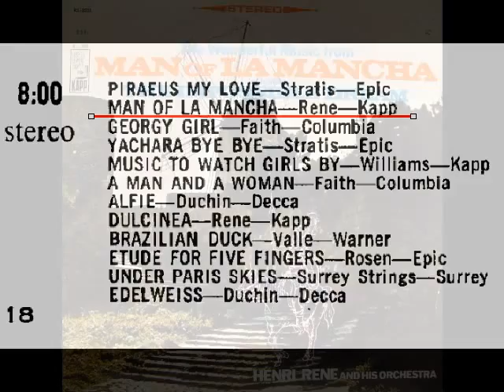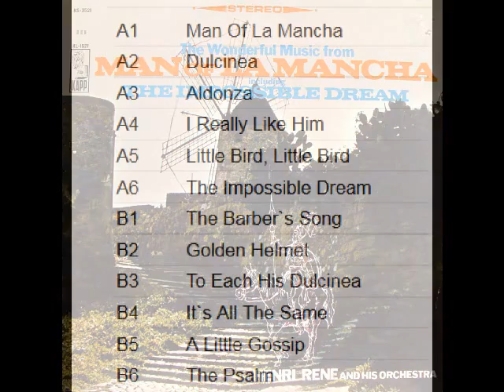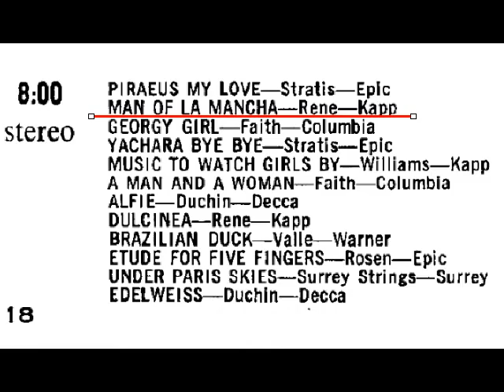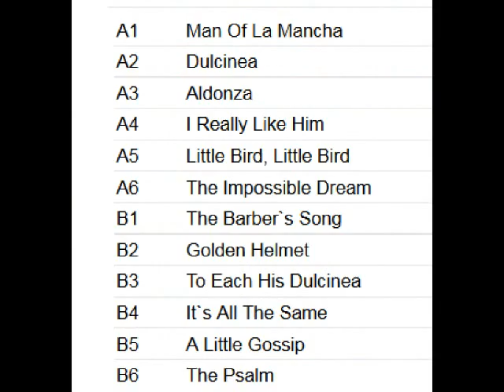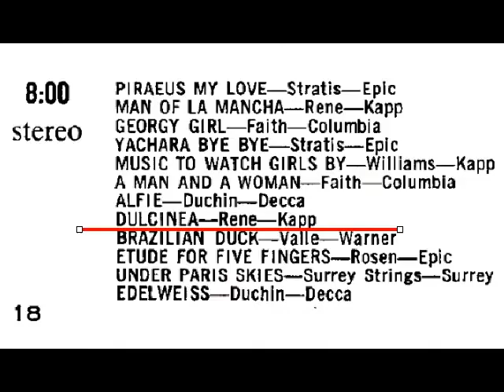Music From Man Of LaMancha - Henry Rene - WPAT 1968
1-Man Of LaMancha
2-Dulcinea
Two songs by Henry Rene and his Orchestra recorded from WPAT Gaslight Revue in 1968.  These were in the same 1/2 hour set as seen in the program guide.  These songs were very popular at the time, but as of the time of posting this video, rarely if ever played.